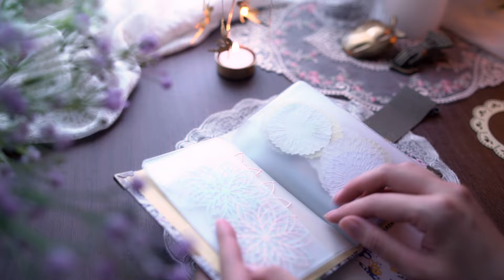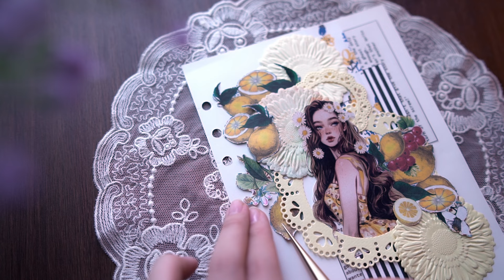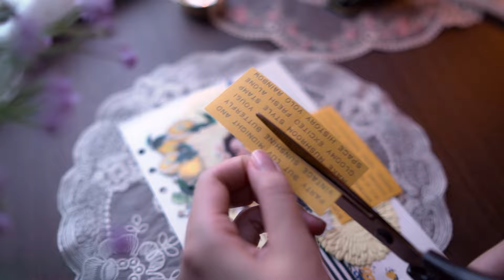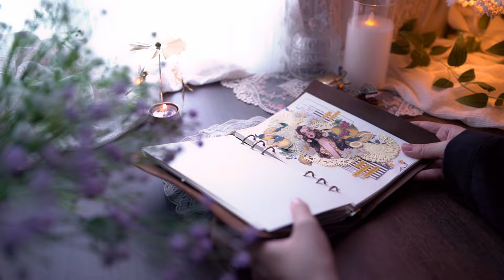[ASMR]터져볼래?😘🎉 상큼하게!🍋✨️| 인물 다꾸 | 노란색이 가득한 빈티지 다꾸 | 다꾸ASMR scrapbooking relaxing sounds of collage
안녕하세요🥰
오늘은 랩핑지 패턴을 활용하여
인물 다꾸를 해봤습니다!

날이 부쩍 더워졌어요
음식 때문에 탈나지 않게 조심하시고
우리는 주말에 쇼츠로 또 만나요!💖💖💖

*무분별한 반말, 불쾌감을 주는 댓글은 무통보 삭제합니다.